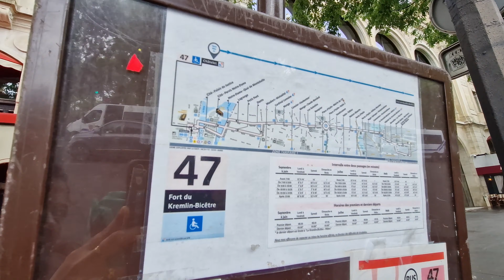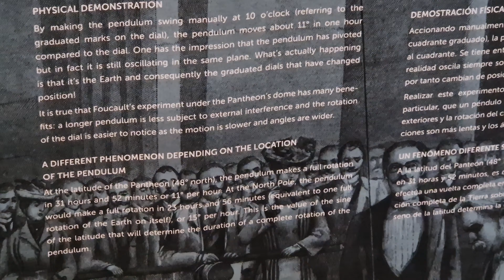I AM IN PARIS BONJOUR | MUST VISIT PLACES IN PARIS | SPARKLEWITHJYOTI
Hello dear friends, Welcome to the family!
Today I share with you my Day 2 in Paris where we visited Notre Dame, Pantheon , galleria Lafayette and Arc de Triumph. the experience was is beautiful and the architecture is really amazing.

TILL THEN,
XOXO
JYOTI